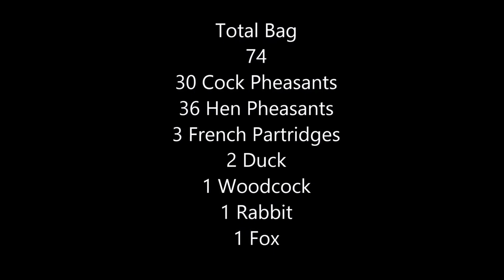8/12/15 Driven Pheasant Shooting At Chapel Farm Gipping With A GoPro Hero 4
Good day at Chapel Farm Gipping. Birds flew very well and everyone had a nice bit of shooting.